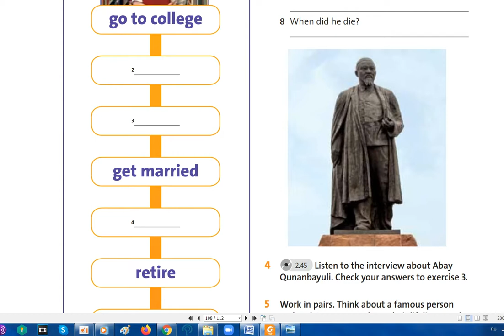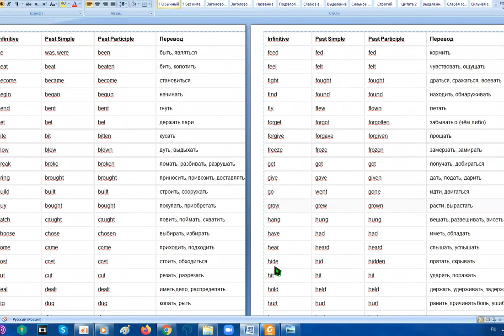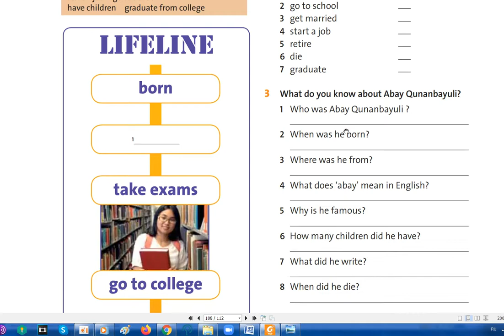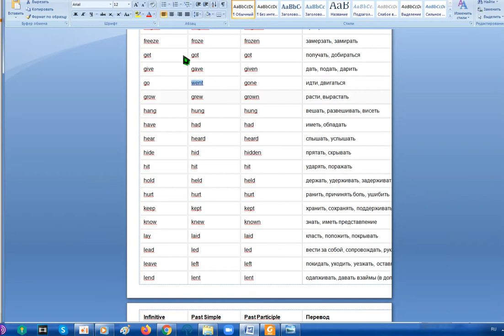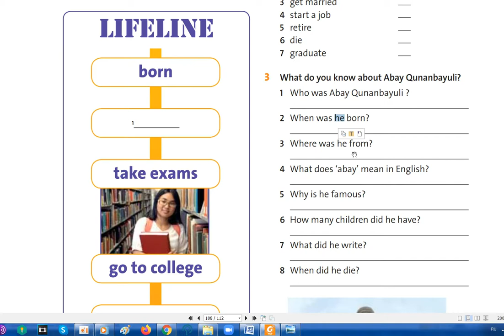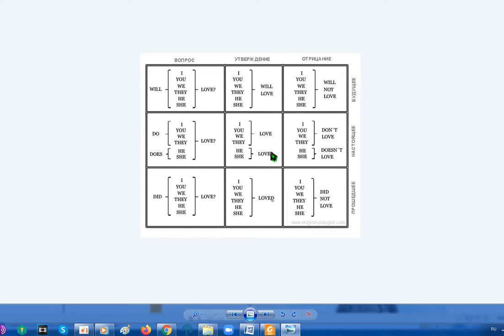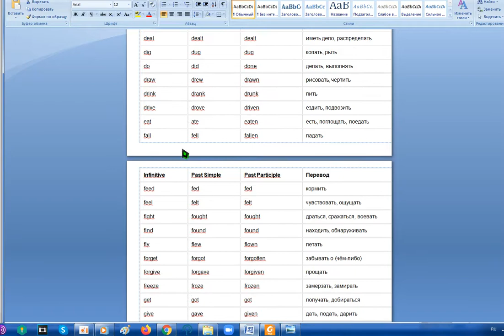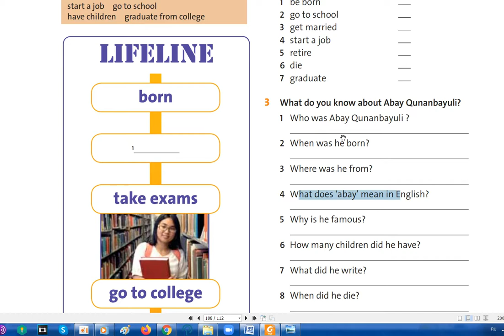28.04.2021 Biography of a writer